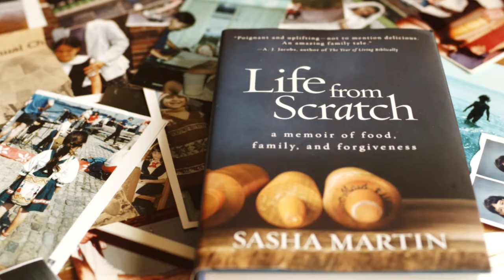Life from Scratch by Sasha Martin (Official Book Trailer)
It was a culinary journey like no other: Over the course of 195 weeks, food writer and blogger Sasha Martin set out to cook—and eat—a meal from every country in the world. As cooking unlocked the memories of her rough-and-tumble childhood and the loss and heartbreak that came with it, Martin became more determined than ever to find peace and elevate her life through the prism of food and world cultures. From the tiny, makeshift kitchen of her eccentric, creative mother to a string of foster homes to the house from which she launches her own cooking adventure, Martin’s heartfelt, brutally honest memoir reveals the power of cooking to bond, to empower, and to heal—and celebrates the simple truth that happiness is created from within.

Life From Scratch: A Memoir of Food, Family, and Forgiveness